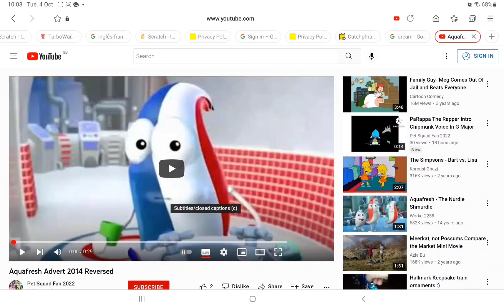Aquafresh Advert 2014 Reversed Reversed